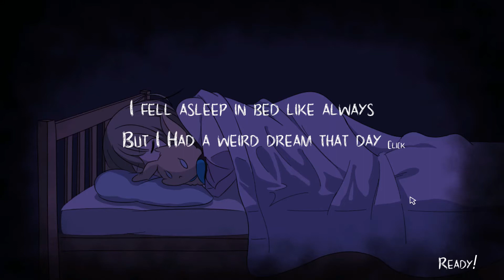Lucid Dream Part One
I decided to play Lucid Dream as the first game for my channel. I'm likely not going to do a horror game for a bit because I disturbed my cat, Joe who is sick.